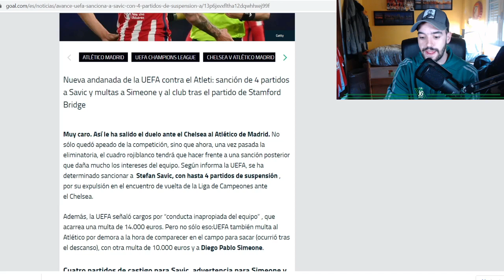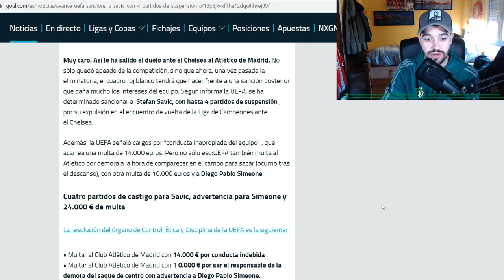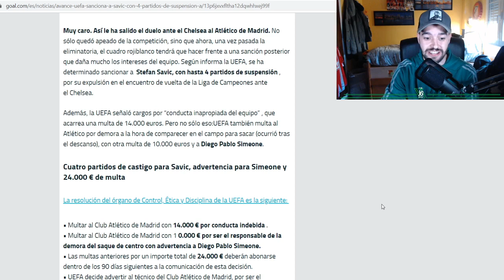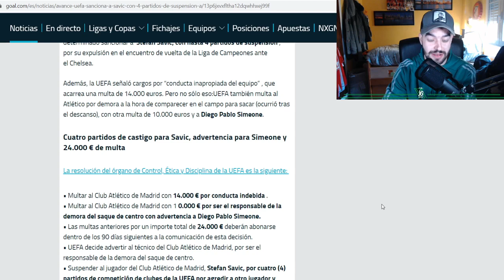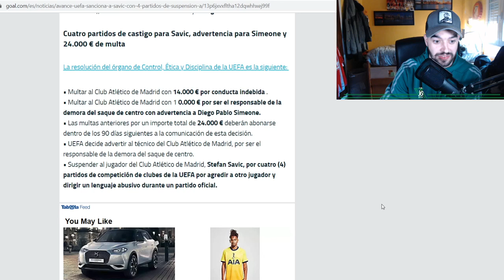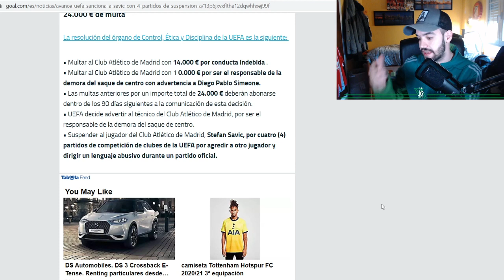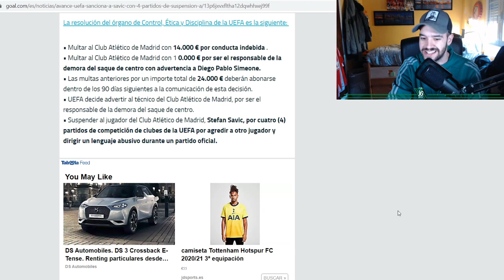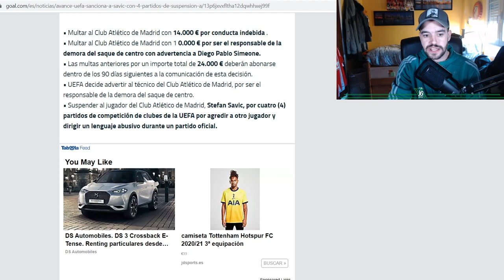🤬👎🏻UEFA SANCIONA HUMILLANTEMENTE (UNA VEZ MAS) AL ATLETICO DE MADRID